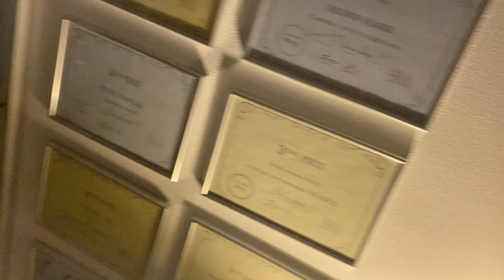Halloween Vibes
Balletschool Raymonda